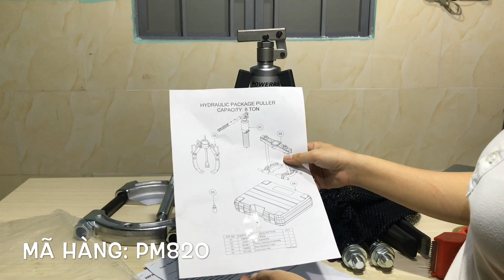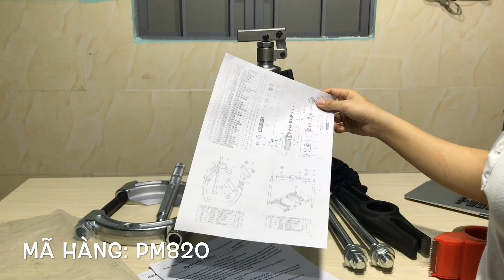Bộ cảo đĩa thủy lực 8 tấn đa năng PM820 Powerram Taiwan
Bộ cảo đĩa thủy lực 8 tấn PM820, đa chức năng. Có nghĩa là nó có thể hoán chuyển 1 cái thành 3 cái. Bộ đầy đủ phụ kiện. Đựng trong 1 cái vali xách tay bằng nhựa cao cấp, màu đen, có khóa cài chắc chắn. Thuận thuận cho việc đi chuyển đi làm việc ở khắp nơi. Bộ này dùng được cho 3 chức năng: Cảo thủy lực 3 chấu, 2 chấu và cảo đĩa thủy lực. Áp suất làm việc lớn nhất 700 bar tương đương 10,000 psi.
Hoán chuyển bộ cảo đĩa thủy lực 8 tấn PM820.
Bộ này còn có thể gọi là bộ cảo đa năng, bởi vì nó có nhiều hơn 1 chức năng. Tất cả chi tiết tháo lắp linh hoạt. Hoán đổi từ cảo 2 chấu thành 3 chấu, hoán đổi từ vam 2 chấu sang cảo đĩa. Tùy theo mục đích sử dụng của các bạn là gì. Các bạn có thể tham khảo các bộ bơm thủy lực.
Xem nhiều loại cảo thủy lực khác vui lòng bấm vào link này

Ngoài ra, bộ này còn có các tải trọng khác như:
Bộ cão đĩa thủy lực 4 tấn PM420.
Bộ cảo đĩa thủy lực 12 tấn PM1220.
Bộ cảo đĩa thủy lực 6 tấn PM620.

Công Ty TNHH Thiết Bị Lukas